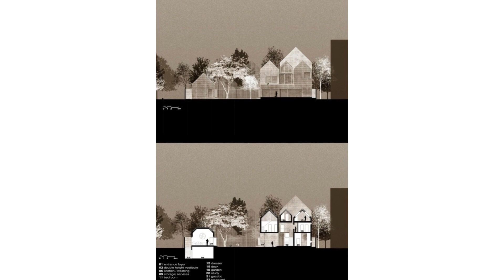Дом из призм, Нью-Дели, Индия. House from Prism, New Delhi, India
Современная архитектура. Дом из призм, Нью-Дели, Индия. House from Prism, New Delhi, India